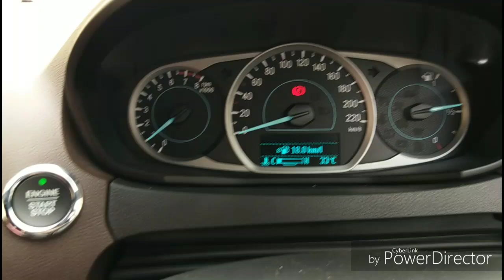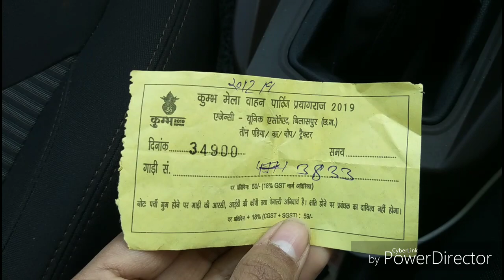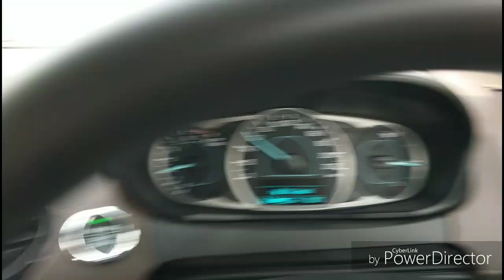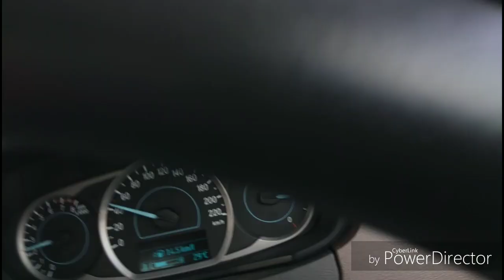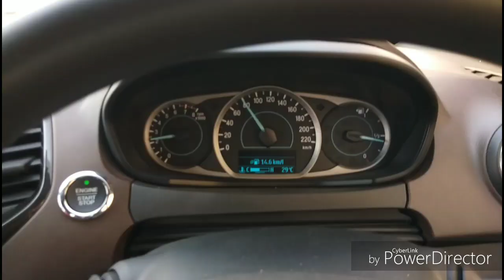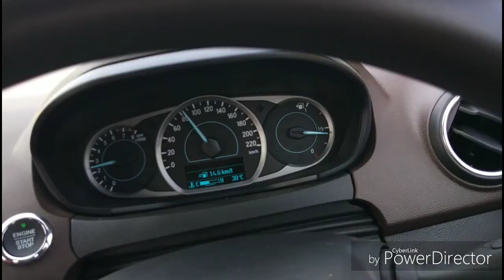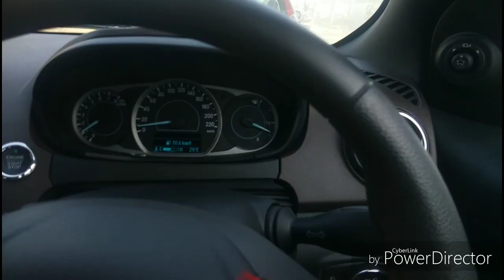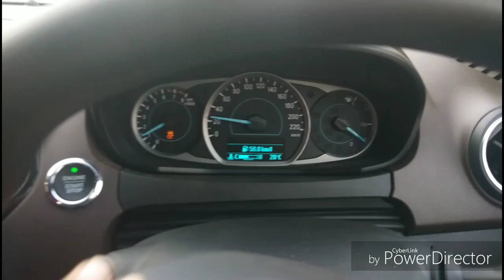प्रयागराज, कुंभ मेला और Freestyle.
In this video I had gone to Prayagraj Mela with my car Ford freestyle in this video I had told about all the off roading capabilities of Ford freestyle and the mileage figures of Ford freestyle in city and highway.